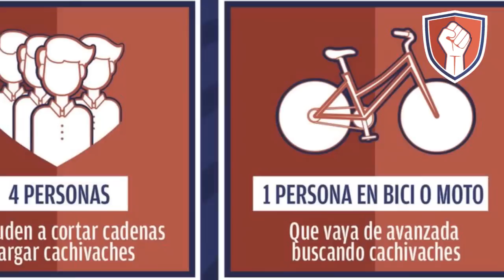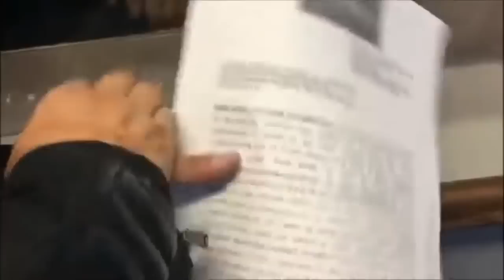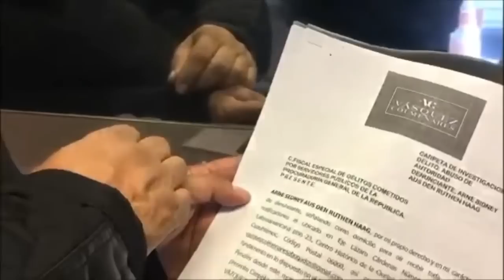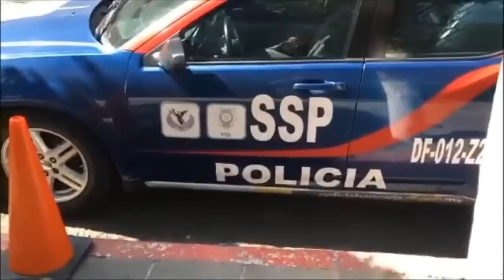🔴Tecnología de punta con Don Vergas en Cachivalandia (paraíso Mostrenco) 🚧🚧